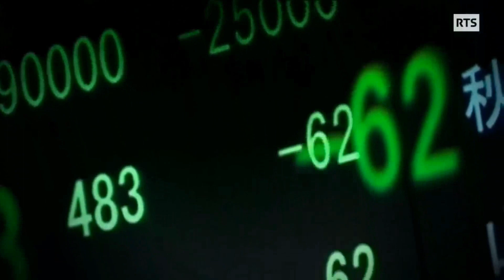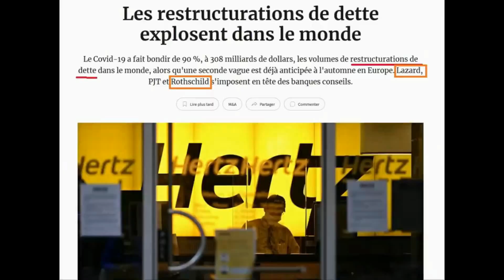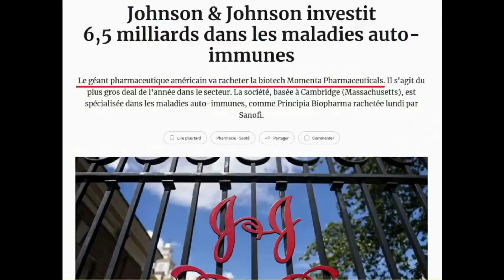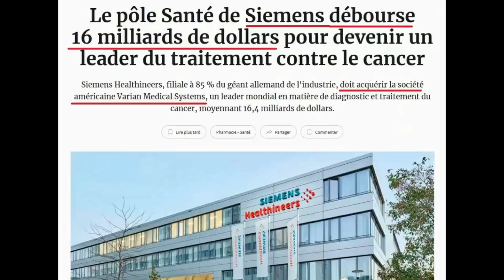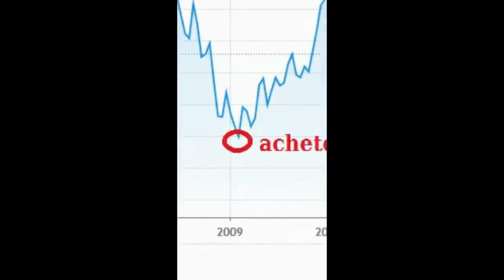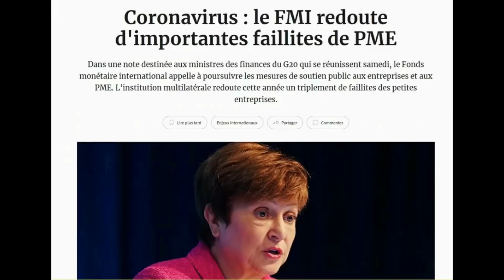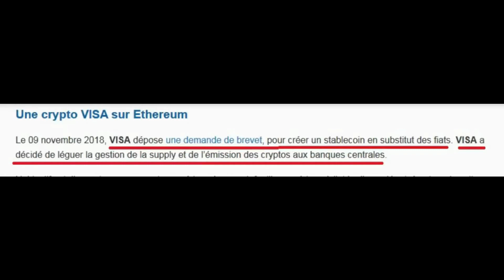les covidiens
Épinglé par wanted info
la chaine principale se faisant strike trop souvent j'ai donc créé celle-ci
merci à vous de me suivre
chaine de secours :